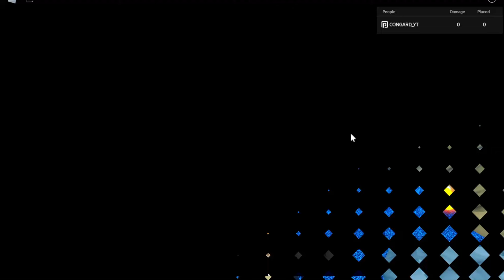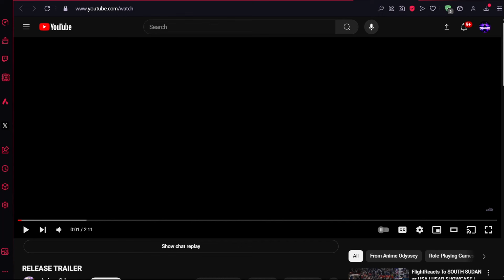This Update Saved Me in Anime Adventures 2.0 | Anime Odyssey